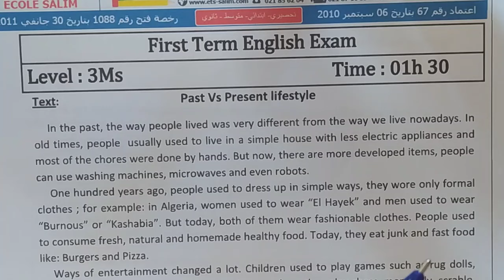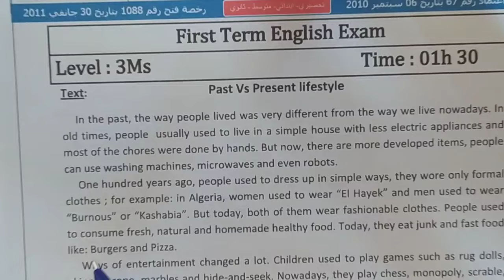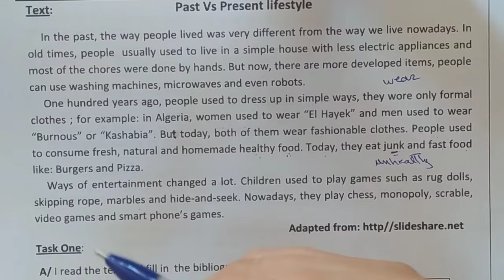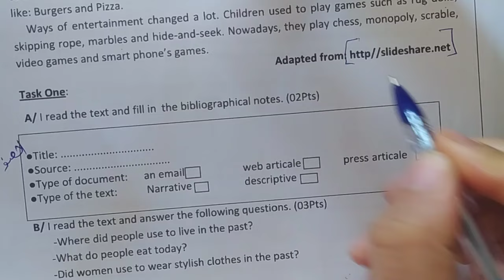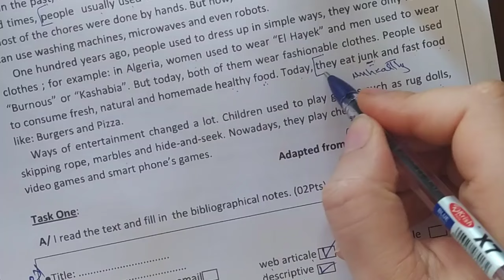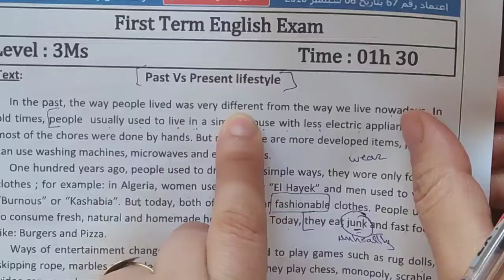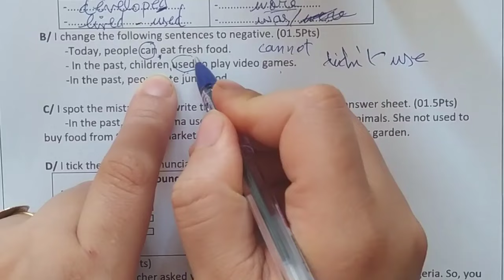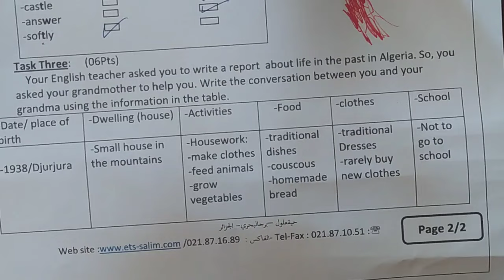الثالثة متوسط/ اختبار الفصل1 في الانجليزية 2021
learn english